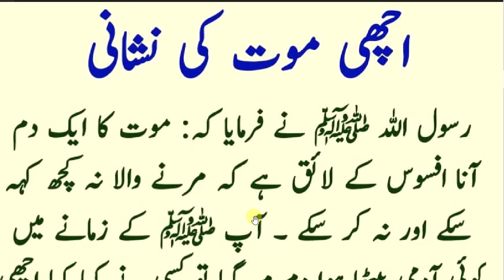Beautiful mout ki nishani || اچھی موت کی نشانی